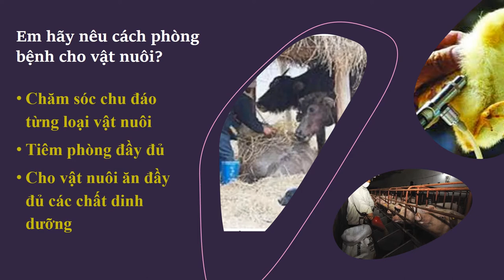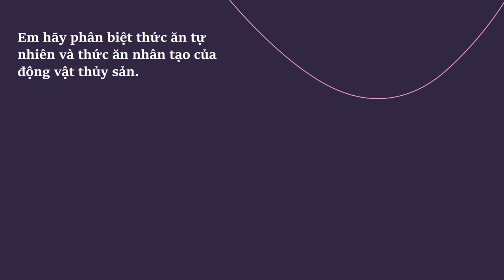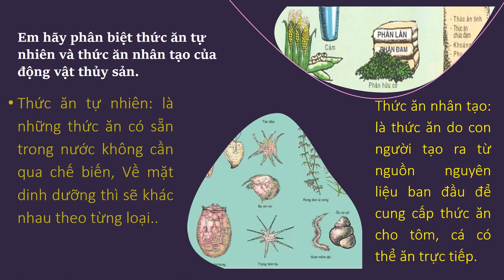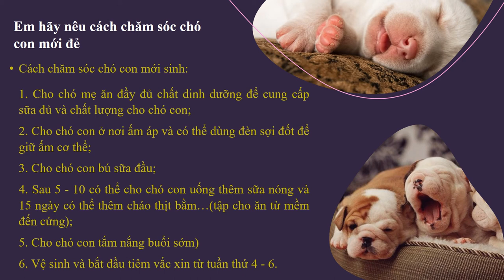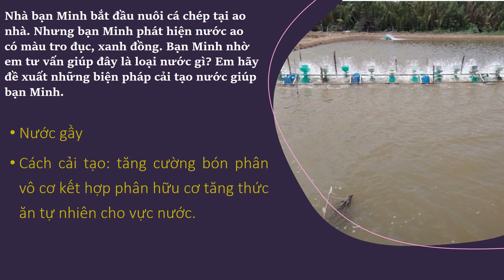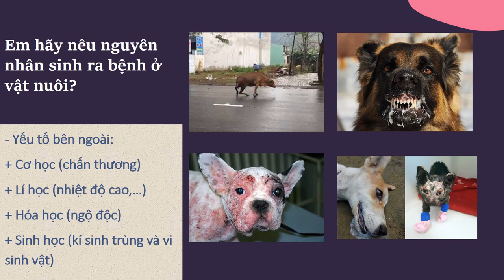CÔNG NGHỆ 7 - ÔN TẬP KIỂM TRA CUỐI HK2 (2021-2022)